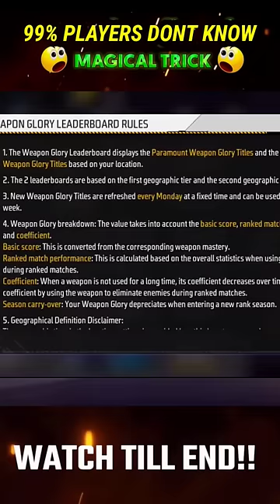WEAPON GLORY HAWK?🤬|TOP 1% REGION SECRET|PYROWARRIOR GAMING#shorts